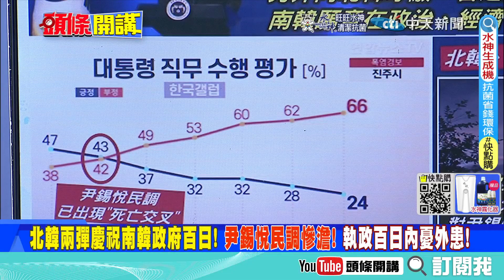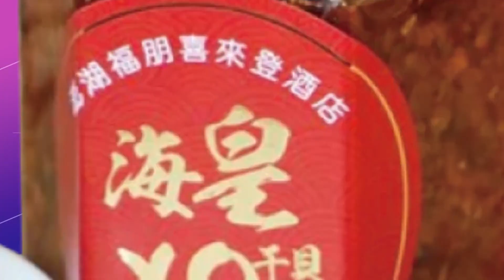【頭條開講】內憂外患! 北韓兩彈慶祝尹錫悅執政百日! 排除中國何談印太地區未來! 南韓不反中? 20220818